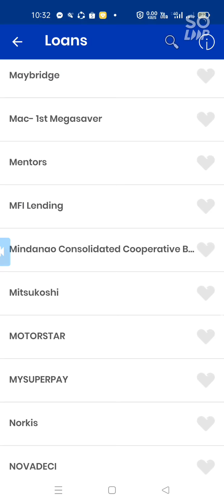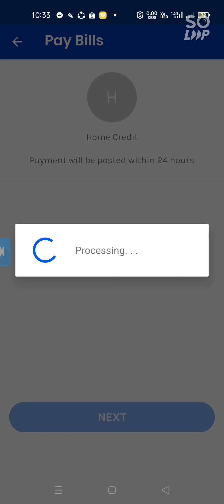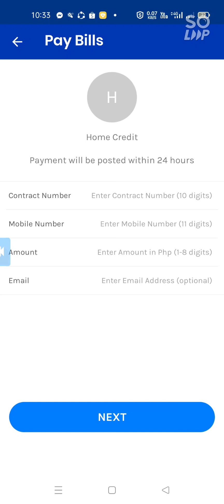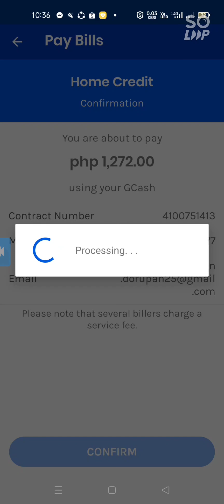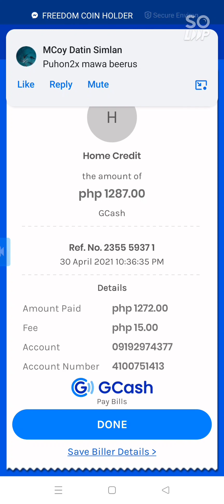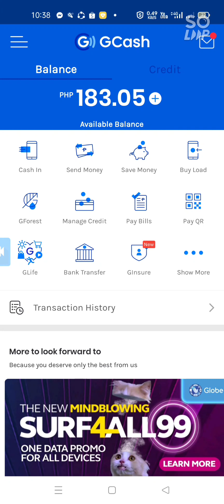PAANO MAG BAYAD SA HOME CREDIT USING GCASH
Pay using Gcash